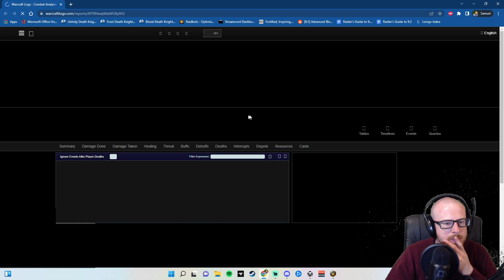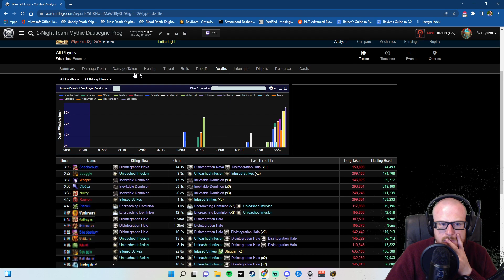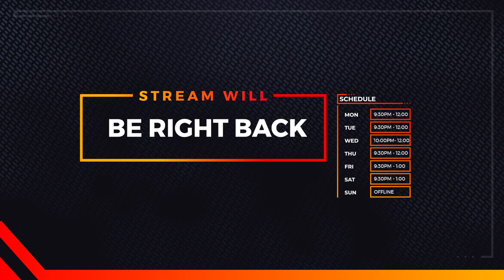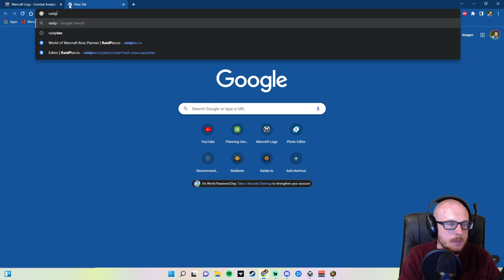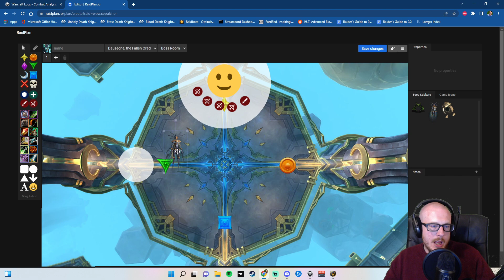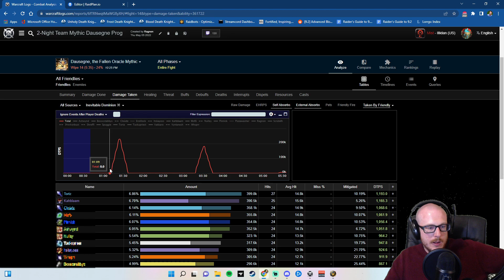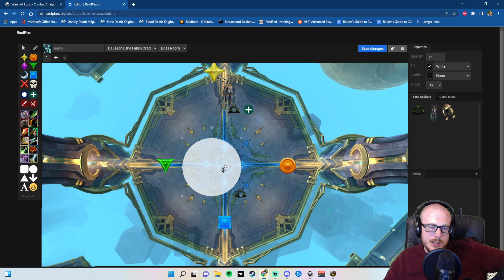Stream VOD: BDK Raid Lead POV - Mythic Dausegne/Xymox Prog Part 1